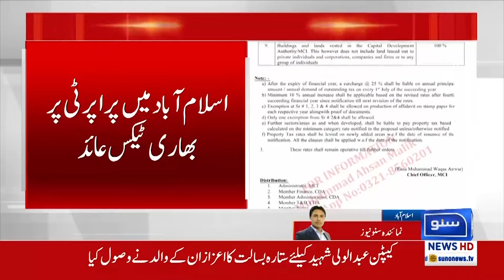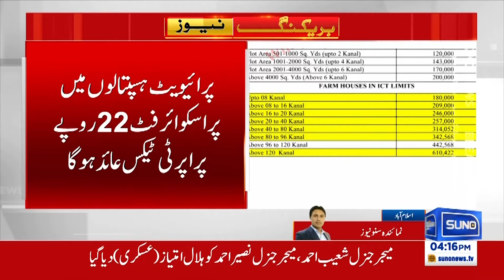Heavy Taxes Imposed On Property | Breaking News | Suno News HD